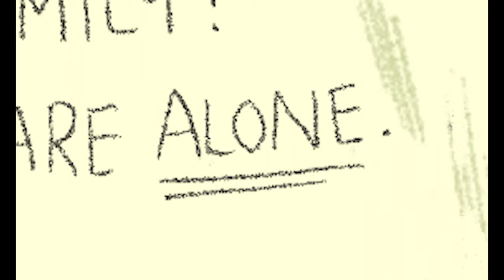'THE SAME COIN' - SHORT FILM TRAILER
Loneliness isn't discriminatory.

We have all found ourselves maybe eating lunch by ourselves or not seeing a love on for maybe a little too long. We just accept that maybe it's just us and that we might be better alone.. but, should we think like that?

This short film presents both sides of the same coin face walking the lonely way of life.

Special thanks to all of Crofton Gang! You guys are the best!